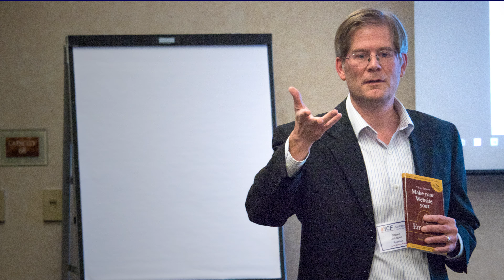ICF Ignite Change Now 2016 Conference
2016 conference photos at the Onmi Hotel in Broomfield, CO.